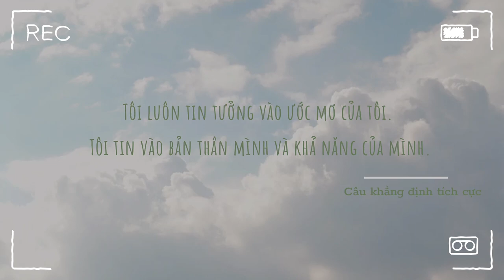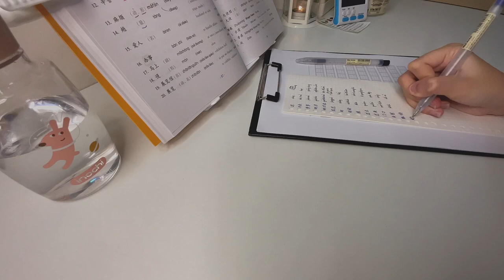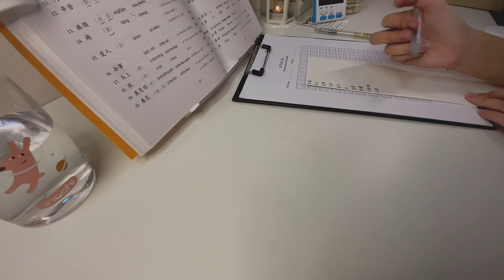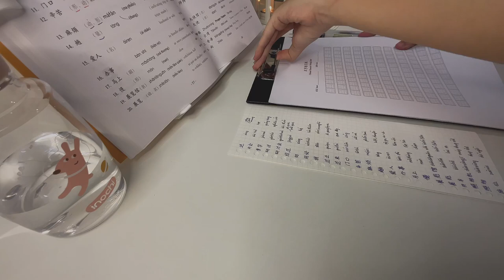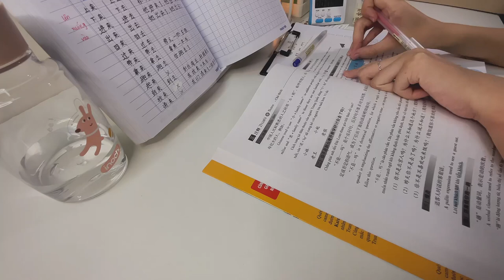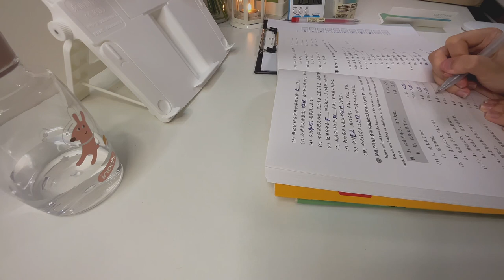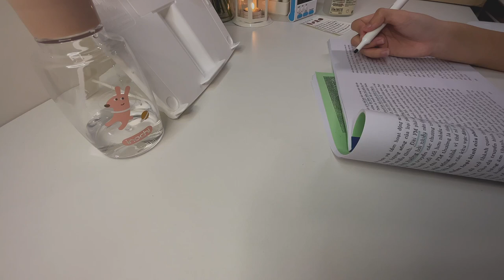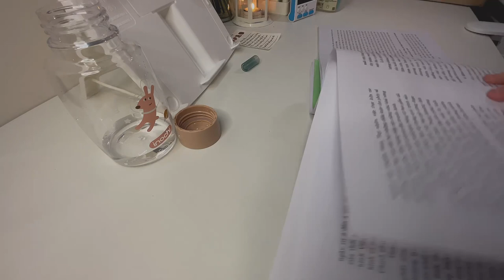⏱ CÙNG MÌNH CHẠM ĐẾN MỤC TIÊU! //study with me #2 //piano bgm 🌟// yingshu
Xem video ở chế độ 1080p.

Hy vọng bạn tìm thấy động lực trong cuộc sống, học tập của tôi từ chiếc video này!☀️

Hãy theo dõi và tym nhé🍓

Tôi là sinh viên năm nhất Học viện Ngoại giao. Tôi đang học ngoại ngữ Trung và Truyền thông quốc tế. Ước mơ của tôi là trở thành một nhà truyền thông giỏi. Vlog của tôi là về học tập, nấu ăn, đi đó đi đây, v.v. :D

📌 yingshu._

观看 1080p 视频。

希望你们能从我的视频找到生活的动力。☀️

请大家给我关注和喜欢啊🍓

📌 我是谁？

我是外交学院一年级学生。现在我正在学习汉语和国际媒体。我的梦想就是成为一个很好的沟通者。我的视频是关于学习、做饭、去哪里去这里哈哈、v.v. :D

工作请求和查询，请点击这里。📩

请大家点击此处注册🌟

📌 yingshu._